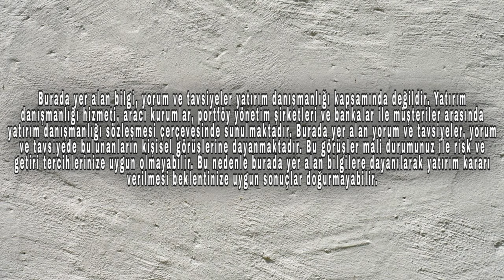Borsada Çift Yönlü İşlem - Piyasa ile Tango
Boğalara karşı ayıların savaştığı piyasada bırakın borsa istediği yöne gitsin. Siz kazanan tarafta olmayı bilin. Çift yönlü işlem ile kendinize avantaj sağlayın. Bu videoda büyük düşüşleri nasıl fırsata çevirebileceğimizi anlatıyorum, iyi seyirler.